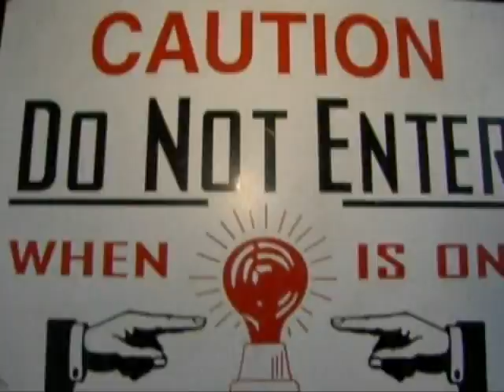The Making of Get Me Bodied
The B-day Anthology